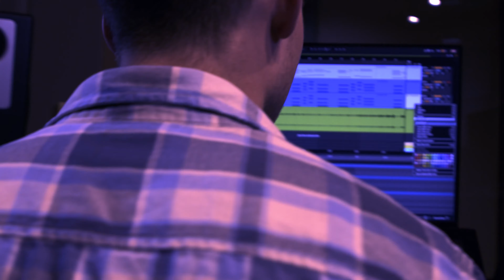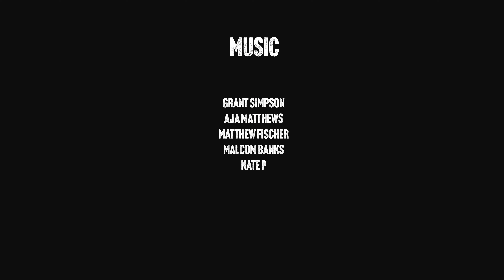Jay Kuzzo - "Dollar and A Dream" Official Music Video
Jay Kuzzo:
"Fork In The Road " EP Release on April 15th